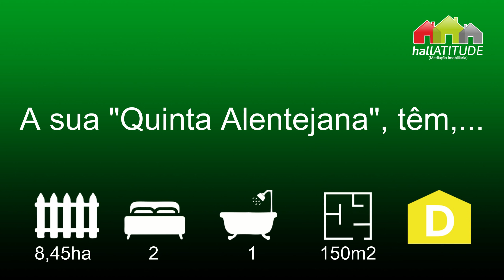Quinta com Moradia Alentejana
Quinta com 84.500 m2 situada nas Courelas da Mata em Lavre, Concelho de Montemor-o-Novo.
Aqui podemos encontrar uma Moradia de tipologia T2 composta de cozinha com bancada, chaminé, sala de estar e de Jantar, 2 quartos, despensa e casa de banho completa, dispomos ainda de amplo casão também ele com chaminé de lume de chão e onde poderá fazer variados eventos, uma vez que tem muito espaço, a entrada para o sótão e feita pelo o casão.
No exterior temos forno, arrumos, furo artesiano, poço, tanque, variadas arvores de fruto Armazéns agrícolas e um vasto olival de sequeiro onde poderá tirar o proveito das mesmas para a produção de azeite.
A propriedade encontra-se devidamente vedada.
Pode-se ampliar a habitação até 500 m2 segundo pedido de informação simples pedido pelos proprietários á camara municipal de Montemor-o-Novo.

Agende já a sua visita e venha conhecer onde irá nascer o seu projeto de Vida.